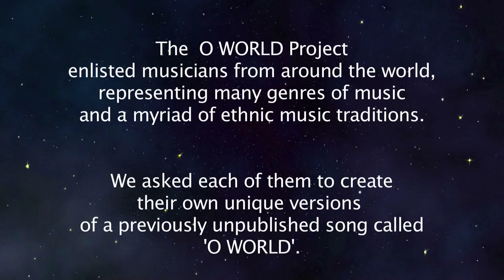O World Project interview - Classical Pop - Larry Nickel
'O World' video featuring Larry Nickel (arrangement), Steve Maddock (lead vocal), Catherine Laub, Karen Mang, Fabiana Katz (background vocals), Jennie Press (violin), Cam Wilson (violin), Henry Lee (viola), Ariel Barnes (cello) and Anne Duranceau (bass).